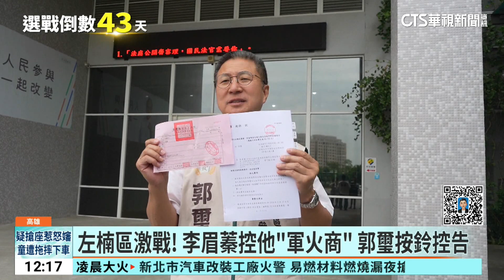左楠區立委三腳督激戰！ 蔡.朱南下高雄輔選｜華視新聞 20231201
2024選戰倒數43天，高雄市左楠區立委選舉呈現三腳督激戰，今(1)日上午總統蔡英文再度南下輔選李柏毅，力求國會過半，國民黨主席朱立倫上午也在高雄市，參加黨慶活動，和立委參選人李眉蓁同台拉抬選情，而主打國防專業的台灣麻將最大黨主席郭璽也有動作，他因不滿李眉蓁在社群發文，指他是「軍火商、民進黨打手」，上午正式提告。